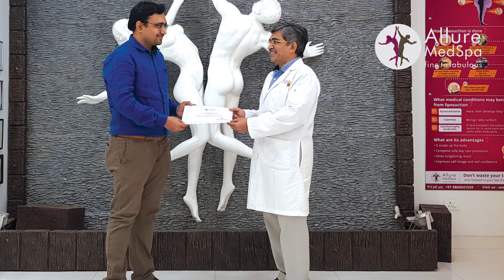Got an Opportunity for Fellowship in Cosmetic Surgery at Allure Medspa - Dr. Hardik Patel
"It was a very  good learning experience for various aspect of advance cosmetic surgery and  how to deliverer  excellent result consistently." - Dr. Hardik Patel from Ahmedabad sharing his great experience with Dr. Milan Doshi at Allure Medspa. How he got mentored & felicitated by celebrity cosmetic surgeon Dr. Milan Doshi during Allure Medspa's lovely fellowship program.